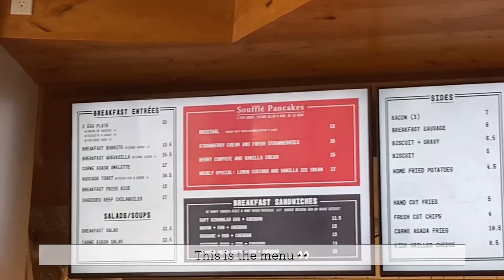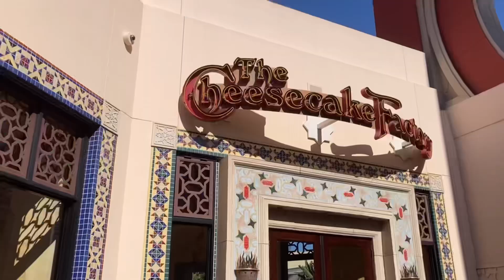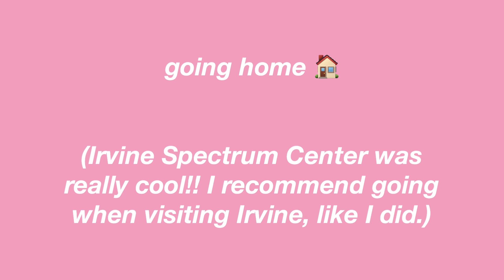WEEKEND VLOG IN IRVINE | ft. soufflé pancakes @ burnt crumbs & shopping at Irvine Spectrum Center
Hi! 😊
This is a vlog of my weekend! I visited Irvine and first went to a restaurant called Burnt Crumbs to eat their soufflé pancakes 🥞 They tasted so yummy! Afterwards I headed to an outside mall called Irvine Spectrum Center, where I went on a giant ferris wheel 🎡 and went shopping. Lastly, I show you my lunch from 85°C Bakery Cafe and do a mini haul of what I got from Brandy Melville!